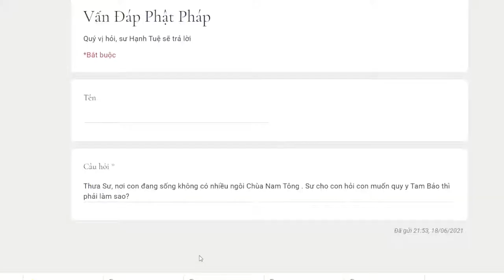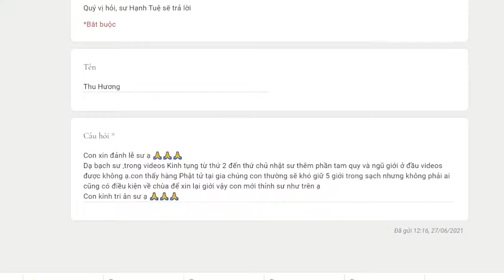706. Ở nơi không có chùa Nam Tông muốn quy y Tam Bảo thì phải làm sao?